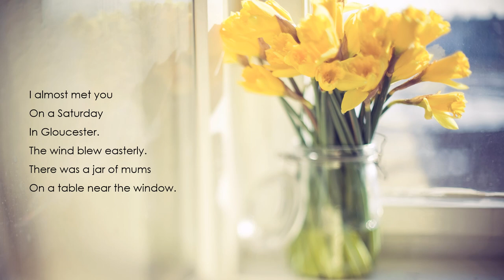"Near Miss" by Fanny Howe (Read by Kareem Badreddine)